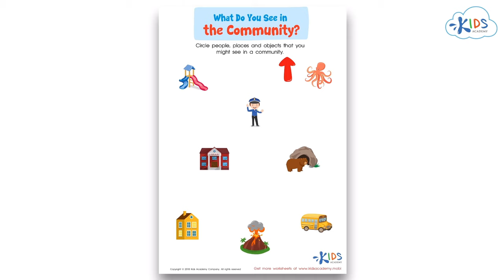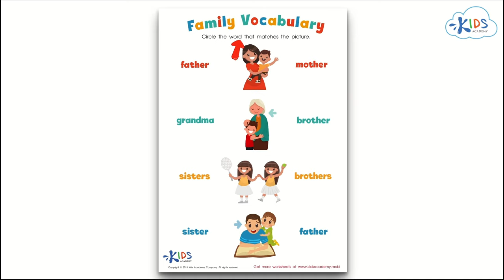What is a Community? | Communities & Neighbors | Social Studies for 1st Grade | Kids Academy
Community is an important social studies standard for kindergarten and first grade. Learning about communities as a kindergartener or a 1st grader needs to be meaningful for kids, and something they can relate to in their own worlds and lifestyles.

In this charming video compilation that teaches about communities for kindergarten and communities for 1st grade, your child will be able to answer the question, “What is a community?” When learning about community, kids learn how they and their family and friends fit in bigger pictures of their world and in their bigger communities at large.

They’ll learn that a community is a place where people live together, full of many places to visit and many people to see.  They’ll individually walk through the colorful worksheets that ask them, “What Is A Neighbor?” and “What Do You See In A Community,” as well as learn social studies for kindergarten and first grade standards.

As they travel through the various community-focused activities, they’ll also learn about neighbors for grade 1, and that neighbors live near each other in communities. This video also walks students through various worksheets that teach about kindergarten community concepts and 1st grade community concepts, including what makes a home a home for people in a community. The video also helps reinforce important family sight words like mother, father, sister and brother, and with engaging pictures and the teacher’s clear descriptions, makes community for kids a concept with which they can identify.

As our children continue to cement their places in the bigger, global community, helping them understand community terms and concepts in their own little worlds allows them to be knowledgeable citizens and good neighbors in their neighborhoods, classrooms, towns and countries. Kids Academy videos are the perfect way to show students how to understand and fit in their own communities.